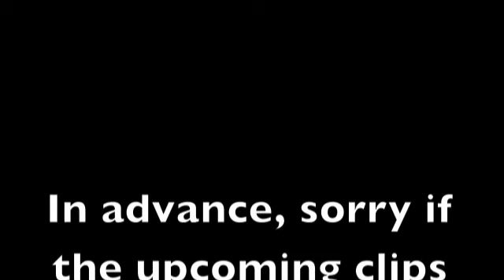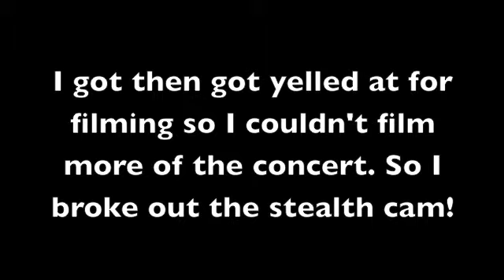ENERGY NEVER DIES (3.11.10 - Plog 11)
The Black Eyed Peas' "The Energy Never Dies" Concert in Milwaukee. The opening acts were LMFAO and Ludacris.

For More Links, Click My Channel